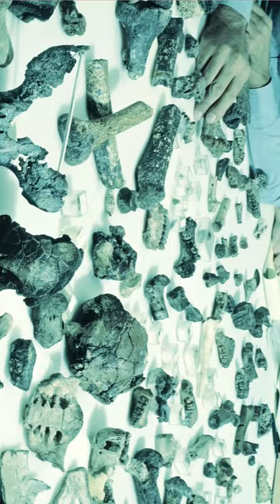First Human Species (Homo Habilis)